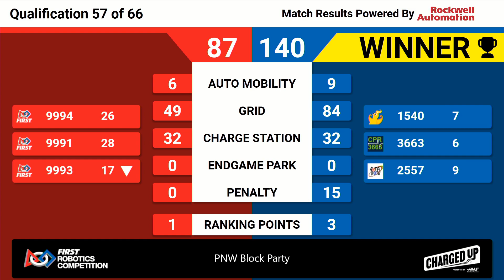Q57 2023 Pacific Northwest Block Party